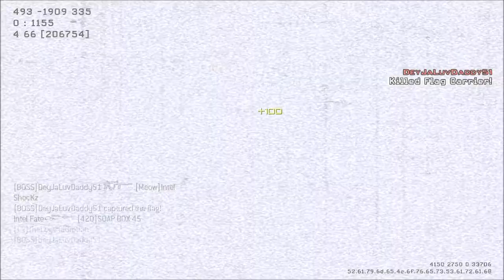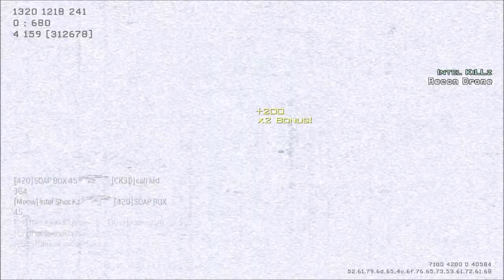MW3 Gameplay - Team Defender #6 SILENCED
A MW3 Gameplay . Its Decent , I Got more MW3 Game clips but there kinda messed up . the person that recorded it , probably didnt care that there jacked up but whatever.